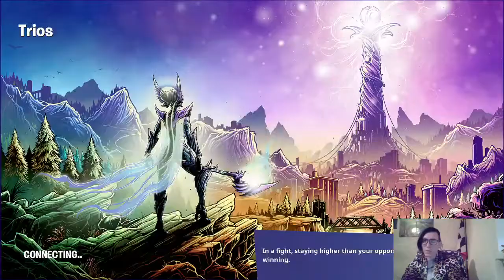Nyomjunk egy kis Fortnite #5 PC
Konzol: PS4 PRO
Perifériák:
Fejhallgató: Acer Predator Galea 311 Gaming Headset
Egér: Kingston HyperX Pulsefire Surge RGB
Gépem:
Asus TUF Gaming FX505DU Notebook, specifikációja:
Kijelző: 120Hz IPS 15,6" (1920x1080)
Proci: Ryzen 7 3750H
RAM: 16GB (2X8GB) 2667MHZ DDR4 CL19
Videókártya: Nvidia Geforce GTX 1660 Ti
SSD: 512GB M.2 NVMe PCIe 3.0
OP: Windows 10 Home